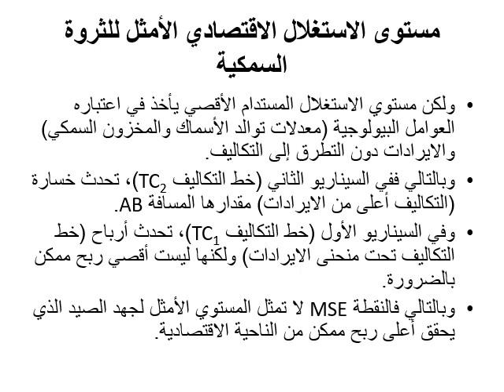دبلومة الاقتصاد الإداري - الفرقة الأولي - اقتصاديات الموارد الطبيعية - د / محمد عباس - 05